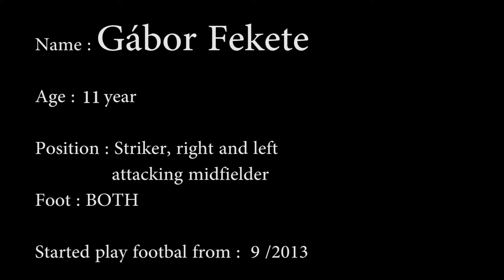The best player - Najlepší hráč turnaja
Gábor Fekete - 11.september 2005